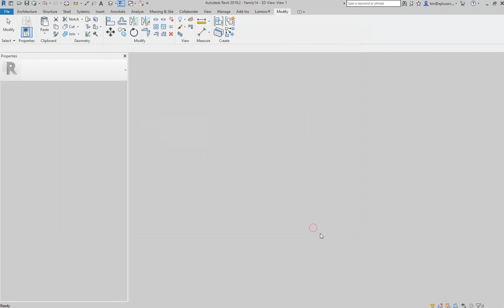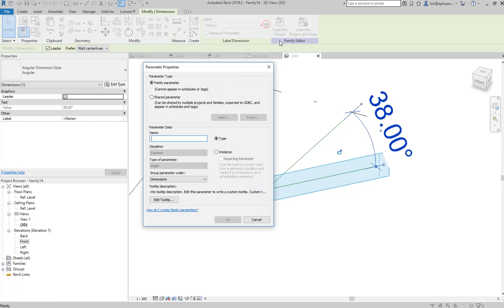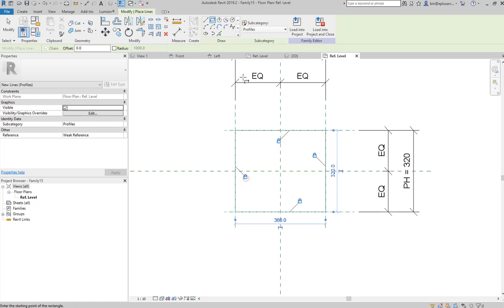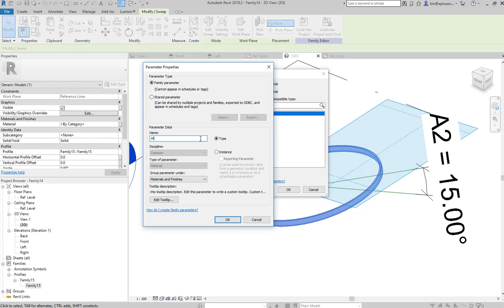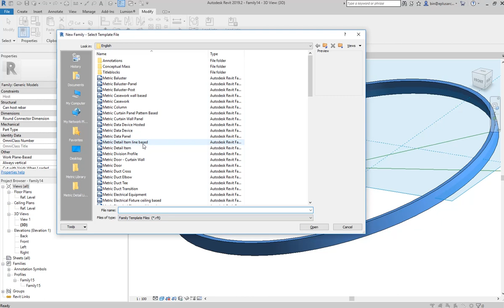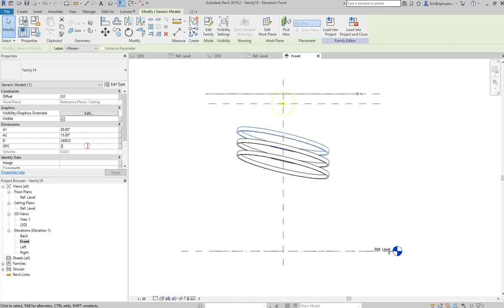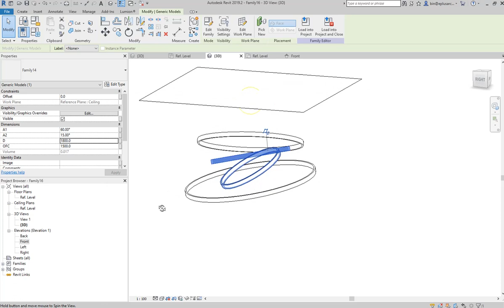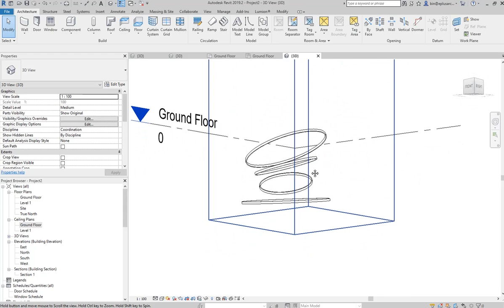Revit Modeling Exercise 005 - Parametric Pendant Light (Part 1)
In this exercise, I am going to show you how to model a fully parametric ceiling based lighting fixture.

The final result will be the image in the thumbnail, and you will be able to adjust the direction, slope, profile, offset and material of the rings, while those cables automatically changing to match your rings.